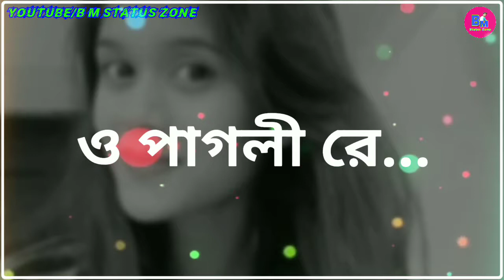Amar Valobasar 🎶 মরম নাই বুঝলি রে 🎶 Purulia sad Status 2021